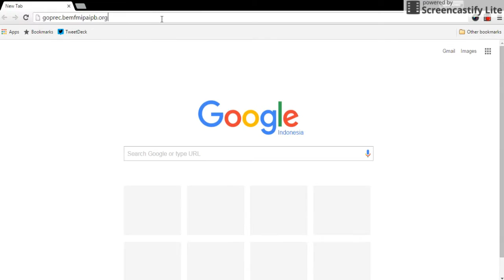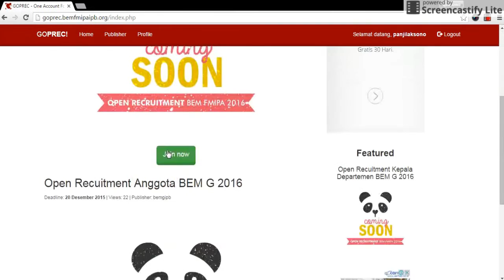Tutorial GOPREC BEM FMIPA IPB 2016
Masuk organisasi? Ikut kepanitiaan? Lebih Mudah Pakai GOPREC!